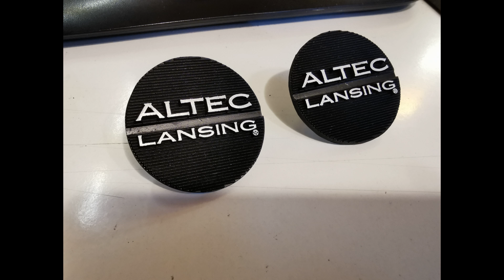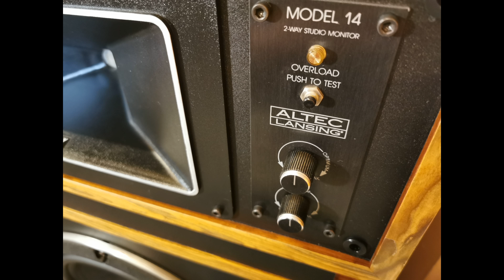Renowacja kolumn głośnikowych Altec 14 - Part 1/2 [Wilk-Audio-Projekt]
Altec 14 Renovation - Part 1/2 [Wilk-Audio-Projekt]
Odnowa/ renowacja kolumn, modyfikacja zwrotnicy głośnikowej

( Kontakt do firmy znajduje się na końcu opisu )

Wilk-Audio-Projekt, Custom Speakers

Budowa kolumn, odbudowa, kolumny na zamówienie, producent kolumn, projekty, systemy nagłośnienia, regeneracja kolumn, regeneracja głośników, zwrotnice, pomiary, gwarancja.

- Kolumny podłogowe
- Tubowe-Horn
- Otwarte, odgrody - Open Baffle
- Llinie transmisyjne - Transmission Line
- Kolumny dookólne - Omnidirectional Speakers
- Kina domowe - Home Cinema
- Vintage

Marki: B&W, Tonsil, KEF, Celestion, Koda, Sansui, Pioneer, Kenwood, JBL, Yamaha, wiele innych ...

Podzespoły: Monacor, Jantzen, Mundorf, Tonsil, Seas, Scan Speak, Celestion, Audyn, Peerless, Satori, wiele innych ...

Zapraszamy do korzystania z usług firmy.

Wilk-Audio-Projekt
Custom Speakers
Kolumny głośnikowe na zamówienie
Lautsprecher auf Anfrage
Акустические системы по запросу

Wilk-Audio-Projekt

Siedziba Swarzędz
ul. 3 Maja 20
62-020 Swarzędz, POLAND

Oddział Śląsk
ul. Katowicka 1
41-100 Siemianowice Sląskie, POLAND